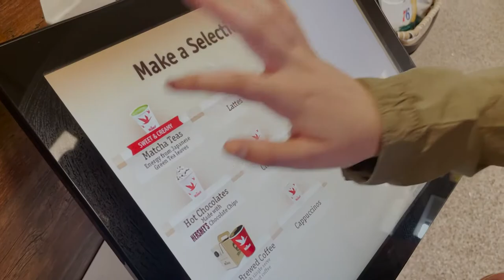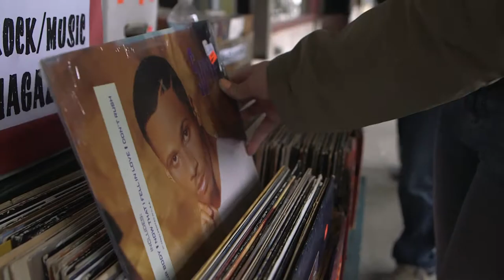Philadelphia, My Love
Nancy is a recent college graduate who has moved to the city of Philadelphia. She sparks up a conversation with a girl named Robyn at her local Wawa who offers to show her around the city. The two women slowly get to know each other as their romantic bond grows while exploring landmarks such as the Italian Market, Magic Gardens, Love Park, and the Rocky Steps. Their past histories of love and loss are explored as the romantic tension builds to an undeniable peak culminating in a passionate night that forever entwines the two women.